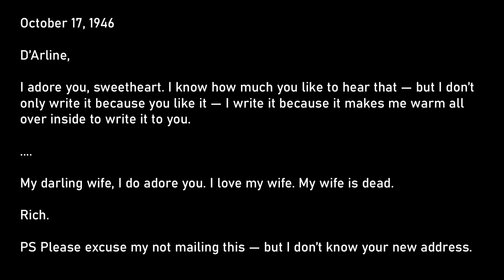Richard Feynman is misunderstood | Grant Sanderson and Lex Fridman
Grant Sanderson is a math educator and creator of 3Blue1Brown.